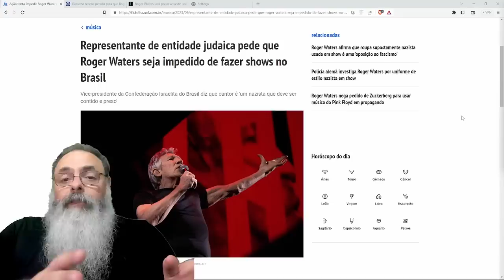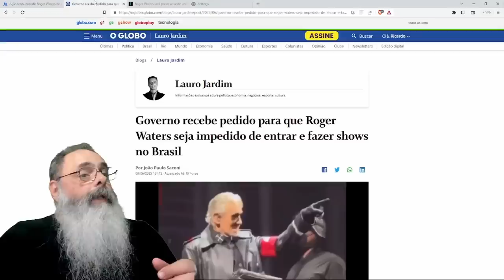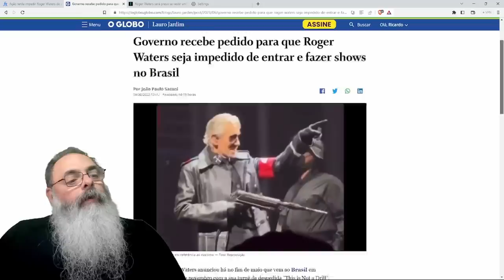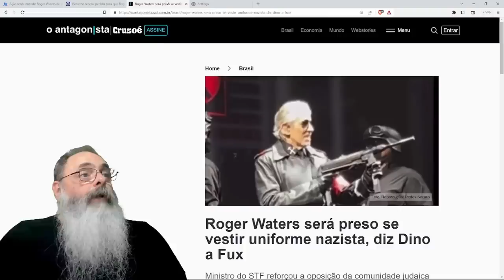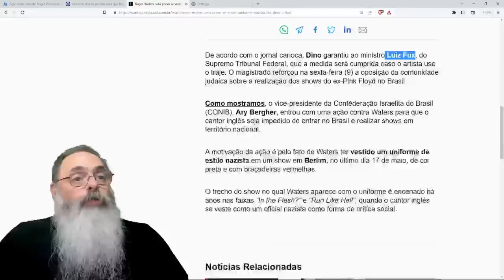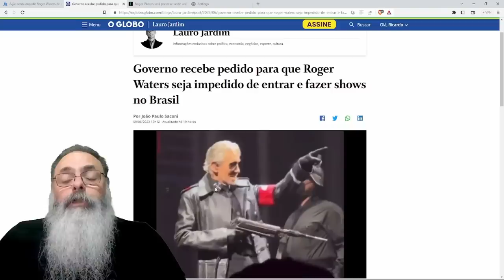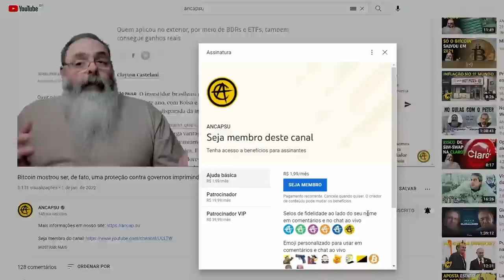FLÁVIO DINO ignora LEIS e o STF e DECIDE que ele PODE MANDAR PRENDER o ROGER WATERS se DER VONTADE